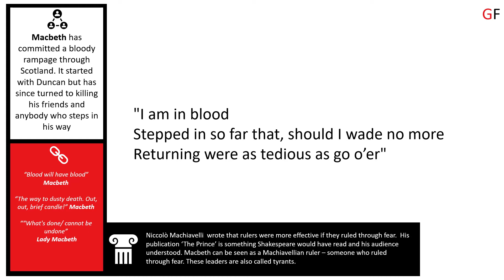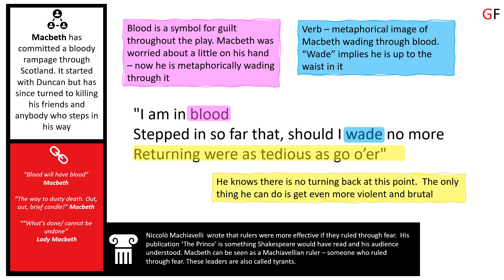I am in blood